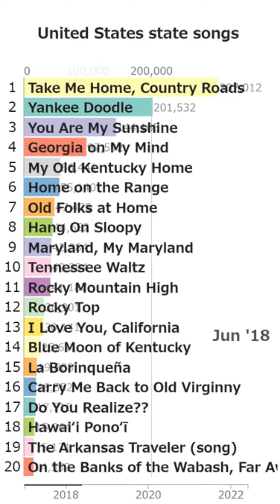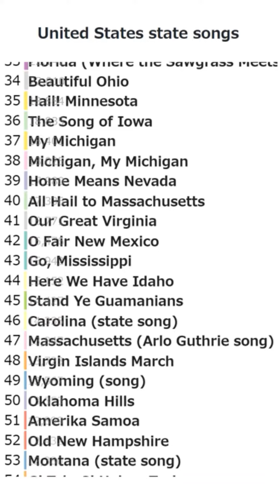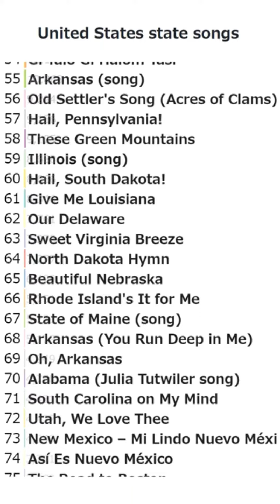"United States state songs" Wikipedia accesses Bar Chart Race (2017-2022.6)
This is a Bar Chart Race based on the number of accesses to articles in Wikipedia category "United States state songs".

Do You Realize??